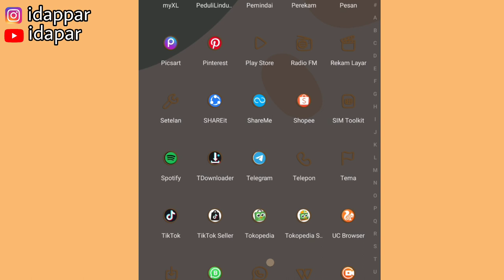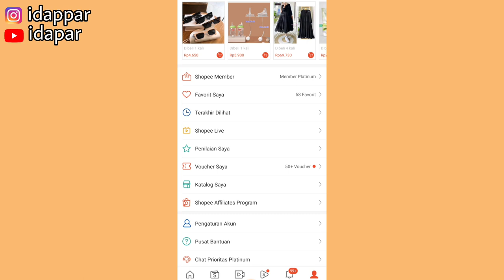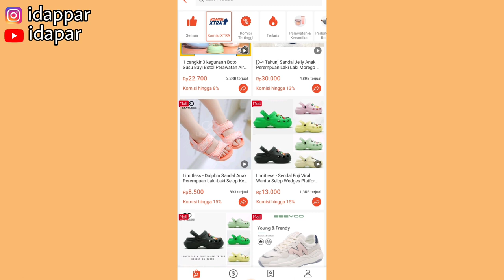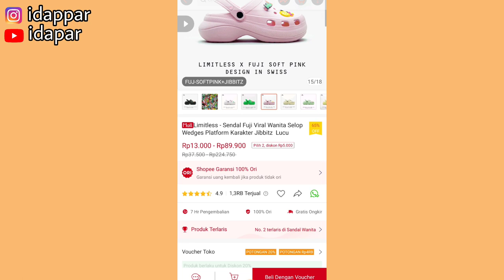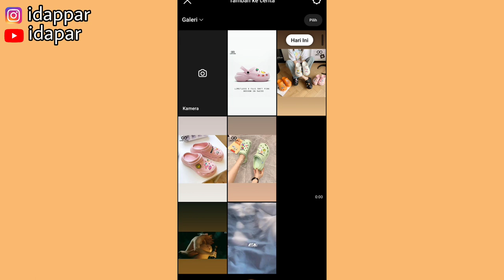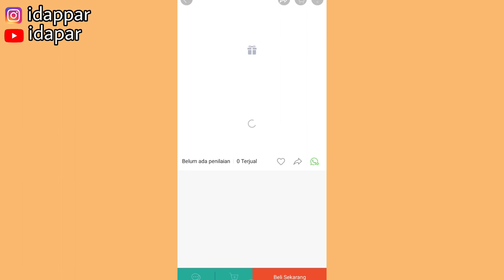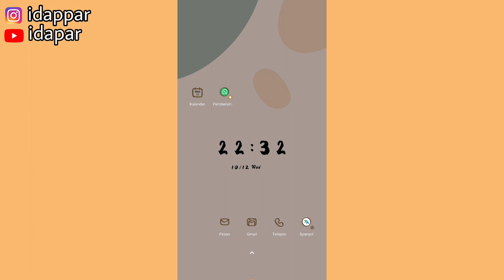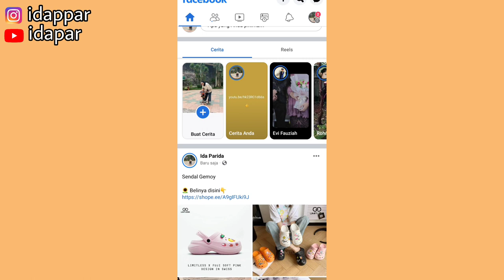SHARE LINK SHOPEE AFFILIATE DISINI!! SHARENYA MUDAH, CEPET DAN RAME JUGA ✅ PEMULA HARUS SHARE DISINI